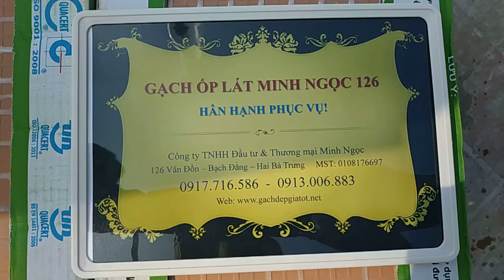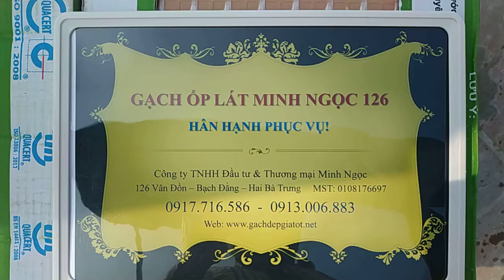Sửa chữa Cải tạo khu phụ trợ Phủ Tây Hồ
Giữ gìn vệ sinh chung khu vực Phủ Tây Hồ. Bồn rửa tay, khu vệ sinh nam, nữ được làm mới với thiết bị vệ sinh Caesar. toàn bộ khu phụ được xây mới, ốp lát bằng 300x600 nhằm phục vụ du khách tốt hơn, sạch đẹp hơn.